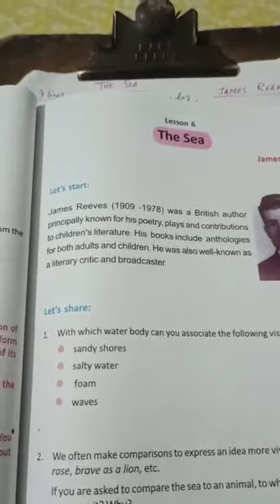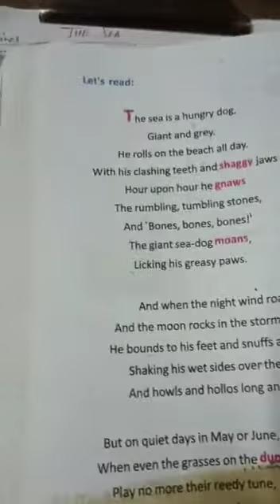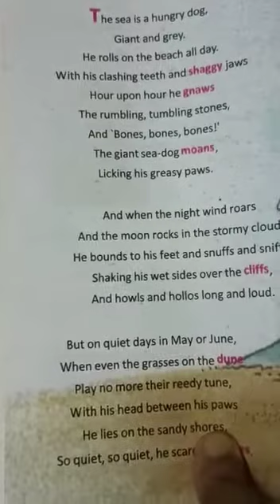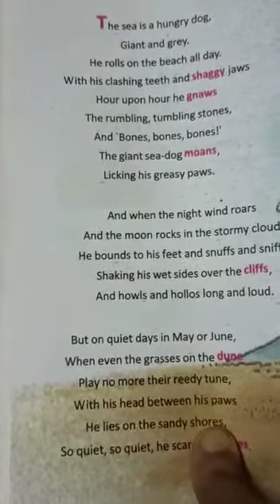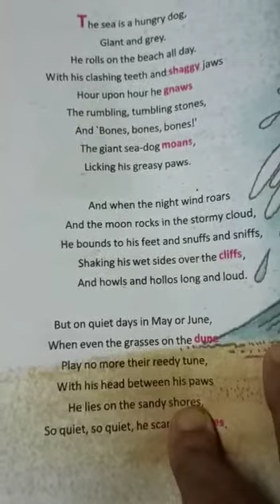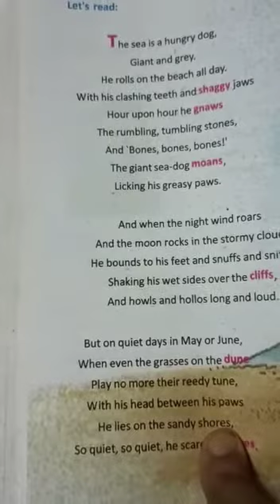English- The Sea- Class VII. VIII